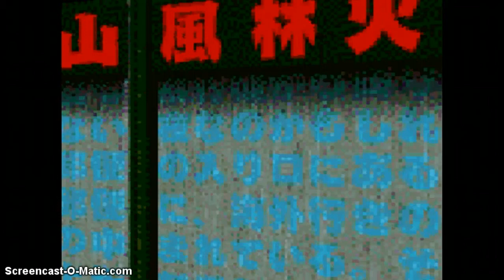LSD Gameplay AND Commentary #13: Scary Faces!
Noooo scary faces D: